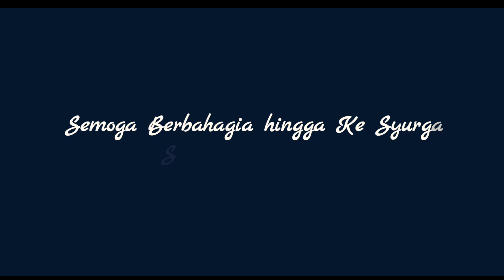Wedding Solemnization | Haakim & Syuhada' | 9.12.2017